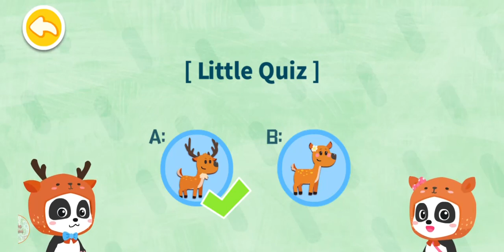Babybus Games | Baby panda deer meet for dinner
Enjoy watching learning and educational games for kids! 💕 👶 💕

2- BabyBus New Cartoon Series games in which you learn | Yummy Foods 🍔 🍟 🍦 🍩 🍹 | Donut and Cupcake | BabyBus...

About Aimna Memna:

We want to inspire families to find new and creative ways to play and help kids to learn through games with fun characters and fun animation videos! We play all kinds of kids learning games to prepare kids for preschool.  Aimna Memna features babybus games, super Jojo, kids learning games, ABC games, and more. This channel is for kids and fun families of all ages and we are committed to fun, safe & clean videos at all times!